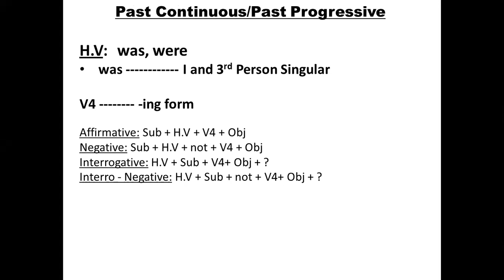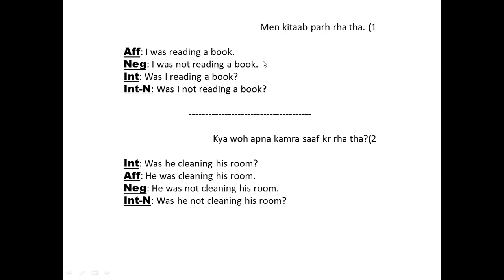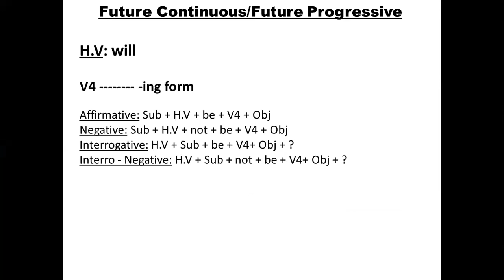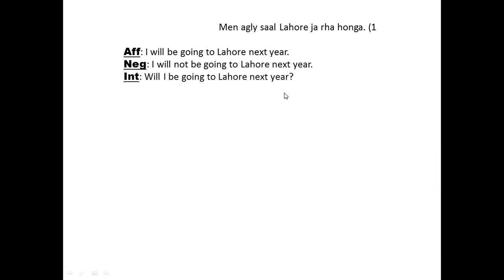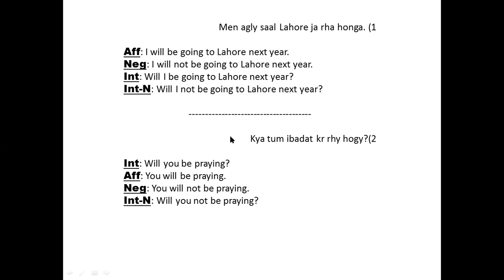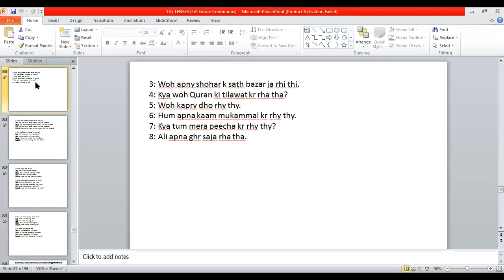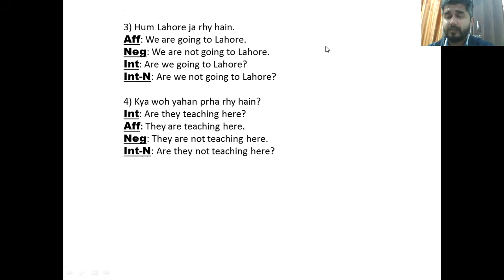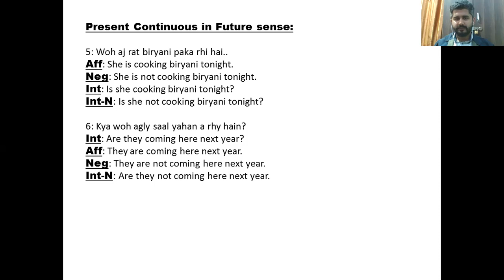XII (English) - DEN - Lecture (4-Feb-2021) (3:00 - 3:45)